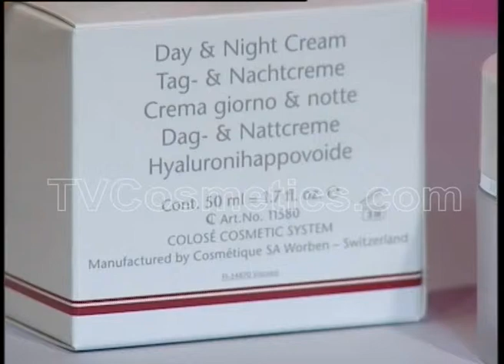Colose Creme Vitalisante - New Design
The main functions of this day cream is to restore and to protect the skin barrier. The poly active formula contains Vitamin A E B5 and Ceramides which stimulate vitalize and protect the regenerative process of the cells